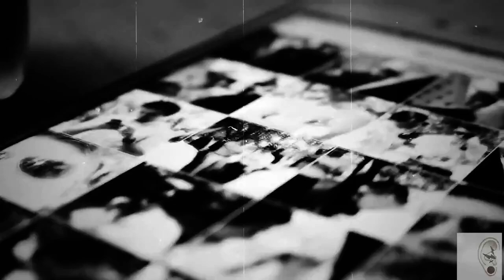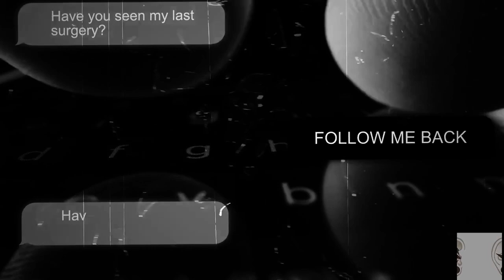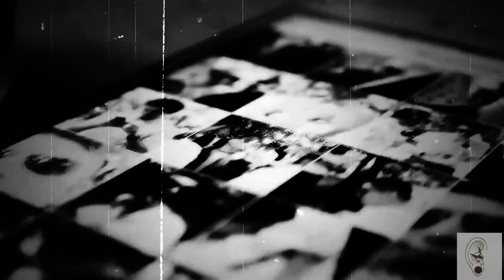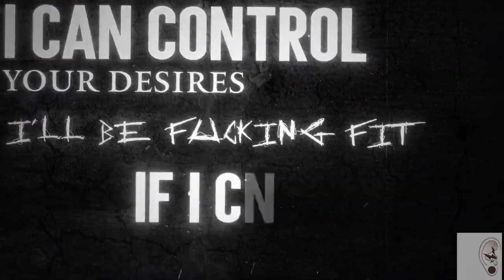Du bruit à mes oreilles - 251 - Entrevue avec Despite The End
Cette semaine sur le podcast, Alex reçoit la formation française Despite The End en entrevue!

Dans cet épîsode nous avons parlé de la formation du band en 2019, de l'enregistrement précipité du premier Ep Butterfly Effect, la composition dans le band, comment ils se sont virés de bord avec la covid, de leurs influences et plusieurs autres sujet super intéressant!

Bonne écoute!

À propos de Myouis/production :
Suite au tremblement du 7 décembre 1988 en Arménie, de nombreuses familles issues de la diaspora Arménienne en France, décident de contribuer à l'accueil d'enfants et d'adultes en situation de handicap.

Elle n’a que 10 ans lorsque Karoline YORGANCIYAN, co-fondatrice de l'association « My Ouai ! », décide de participer activement à cet élan de générosité au plus près de ses parents.

Cette famille très unie représentée par Marie TATOSYAN, passionnée par le chant lyrique et Stephan YORGANCIYAN, chef de chorale de l'école d'Alfortville Saint MESROP, n’a que très peu de moyens.

L’éveil artistique et musical était donc un excellent moyen de fédérer et de panser les plaies de l’histoire; Ces moments de partage et de joie, forgeront à jamais la soif associative de Karoline.

A l’écoute de son récit, Jean-Michel KAMPF également sensible aux causes associatives, a décidé de créer pour elle en 2016, l'association "My Ouai !".

Une formidable dynamique humaine a vu le jour.